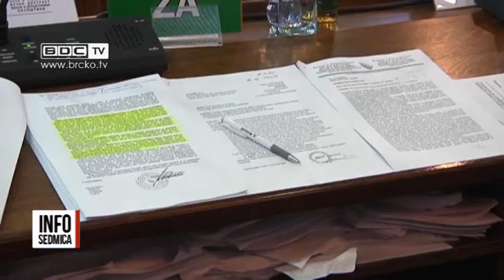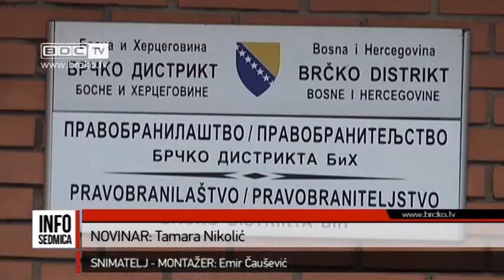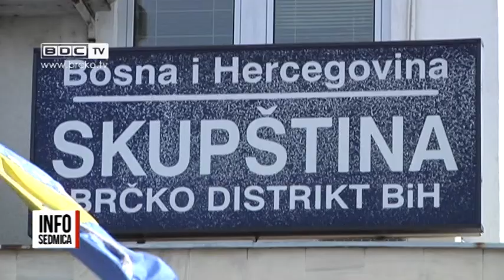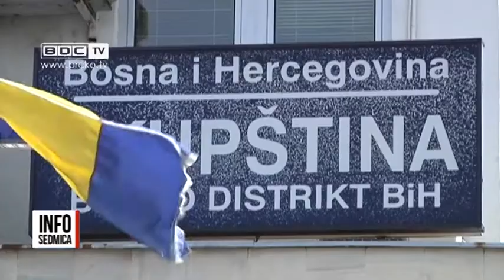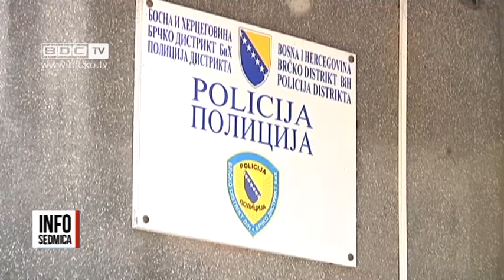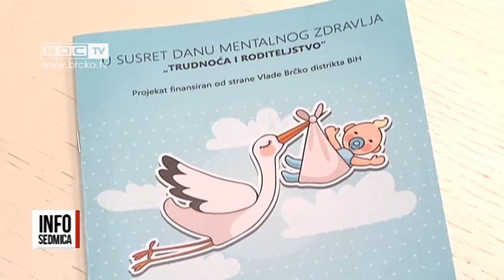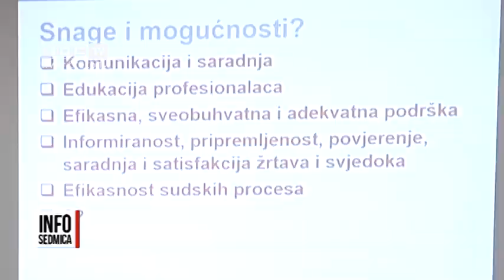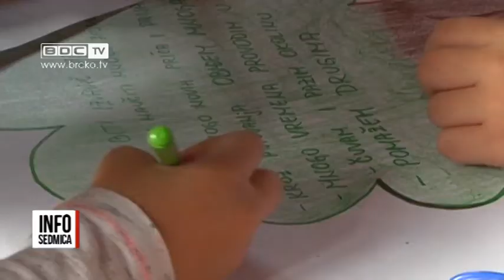14.10.2017. / BDC INFOSEDMICA